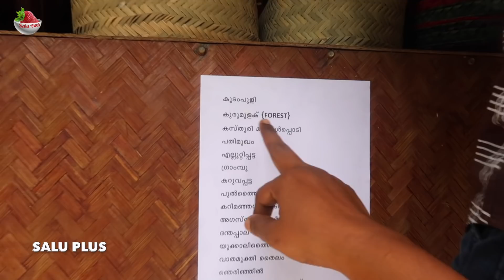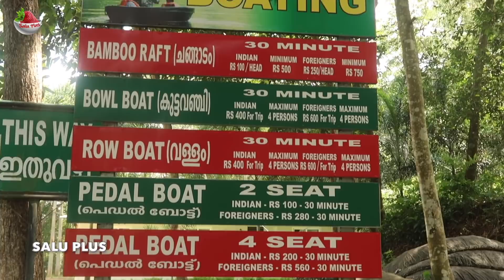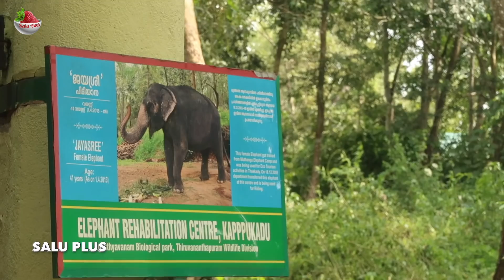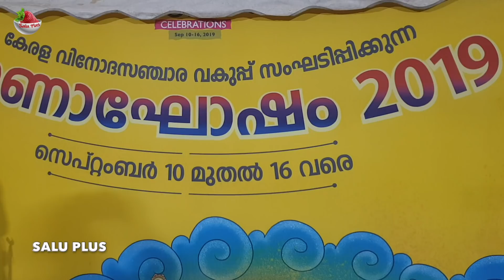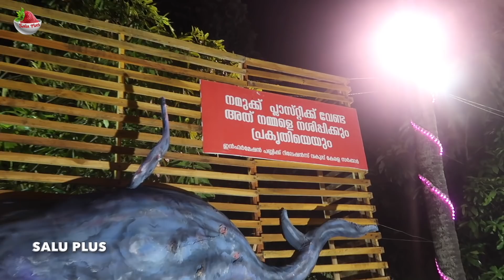കുട്ടികുറുമ്പന്മാർക്കൊപ്പം ഞങ്ങളുടെ ഒരു ഓണാവധിദിനം | Salu Plus Travel Vlog | Onam Holidays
Our onam celebration in the wild and the latest happening in Trivandrum City. Onam holidays is family time. This time we travelled to Kottur, where there is an Elephant Rehabilitation Center. Evening we went to Kanakakunnu and city to view the Onam celebrations and the city lights. There is also boating facility at Kottur.

The morning sun in its juvenile drive draws countless figures in the water reservoir to which the black beauties, both big and small, plunge in for their joyful dip and redraw the figures in the water. To watch these jumbos having their ceremonious bath is not enough for the spectators. Some of them cheerfully get into the water to help the mahouts in scrubbing the tough skin of these peace loving mammals.

This is not an intro of a fairy tale that we are discussing here, these are some of the routine visuals that one will come across in the Elephant Rehabilitation Centre at Kottur near Kappukadu in Thiruvananthapuram district.

From time immemorial elephants have been an integral part of the history, tradition, myth and culture of India and Kerala in particular. One cannot imagine a festival in Kerala without the presence of an elephant.

Flanked by the water of the Neyyar reservoir and the moist deciduous forest and grass lands, the Elephant Rehabilitation Centre at Kottur spreads over 56 hectares and is surrounded by trenches to keep wild animals at bay. This provides enough space for all the elephants accommodated here. One of the major highlights of the centre is the chain-free life these mammals enjoy. Freedom to roam, that too in well protected vicinities is something unique to this centre. For the sick and injured elephants the centre is almost like an orphanage or retirement home. 30 elephants can be accommodated within this comfortable zone at a time and they are looked after by a team of experts.

The ideal time to visit the centre is between 9:30 a.m. and 11:30 a.m., when the elephants are bathed and fed. Visitors can lend a hand to the mahouts in these activities. The elephants are fed with cooked rice and jaggery made in to the shape of balls. It is quite amazing to watch mahouts feeding the elephants. Visitors are allowed to go near and enjoy this wonderful spectacle. Elephant ride is another entertainment provided in the centre. For researchers and students this is an ideal place to observe and study the behaviour of the giant mammals.

Getting there:
Nearest railway station: Thiruvananthapuram Central, about 35 kms
Nearest airport: Thiruvananthapuram International Airport, about 40 kms.